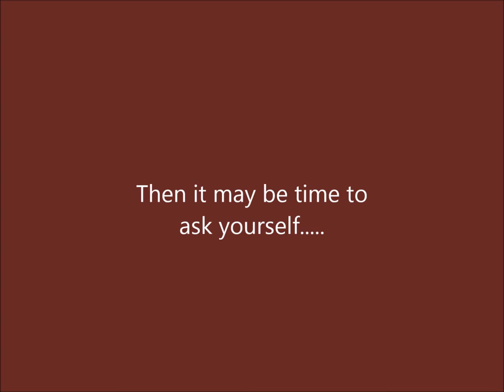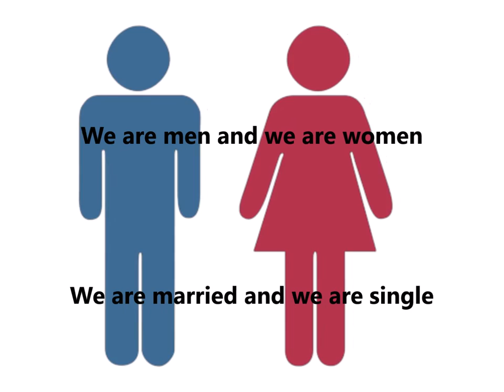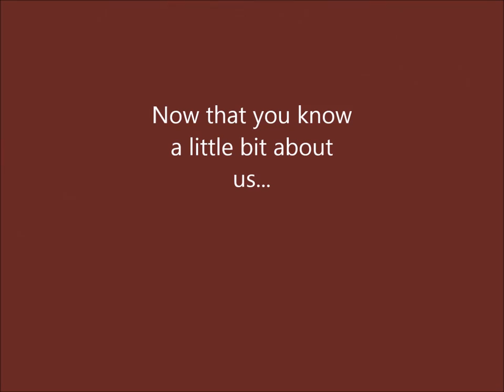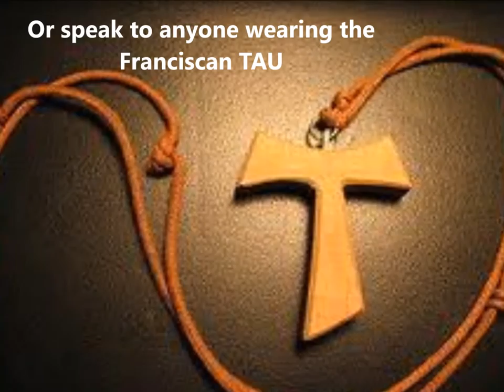Come and See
A look at the Order of Franciscan Seculars
all music use with permission